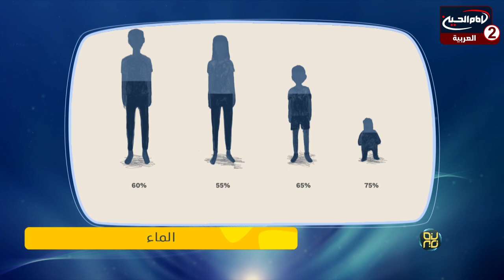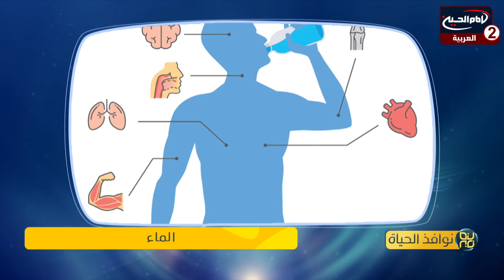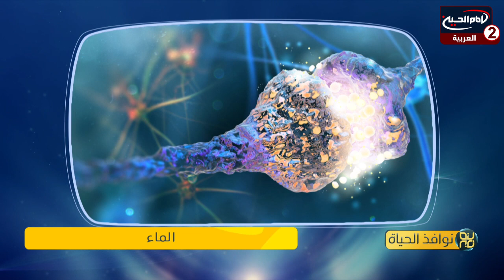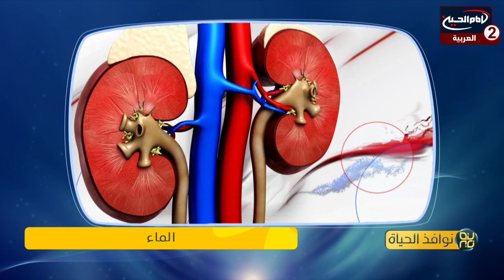نوافذ الحياة(19): نصائح امير المؤمنين عليه السلام ،مع محمد علي الربيعي، الدكتور محمود زنكنة ،1443 ق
اسم البرنامج: نوافذ الحياة

المقدم: محمد علي الربيعي
الضيف: الدكتور محمود زنكنة

موضوع الحلقة: نصائح امير المؤمنين عليه السلام

الحلقة: 19
كود البرنامج : 10.17749

التاريخ :1443 ق
المواضيع الجانبية: مراقبة النفس
عدم تتبع عيوب الاخرين
ترويض النفس
كلام الرسول الاعظم صلى الله عليه واله حول النفس
كيفية التخلص من الذنوب؟
ماهي اثار المعاصي على الانسان؟
اجتناب الغيبة
ماهي اسباب النجاح؟
كيفية التخلص من السلوكيات السيئة؟

التصنيف :اشخاص

أساليب و طرق ايصال المساعدات المالية لقناة الامام الحسين عليه السلام:

١- عبر مكاتب شركات التحويل المالي في مدينة كربلاء المقدسة الى قناة الامام الحسين عليه السلام
٠٠٩٦٤٧٨٢٢١٨٠٠٠٥العراق

٢- عبر ارسال رسالة باسم لبيك ياحسين الى رقم هاتف قسم العلاقات العامة في القناةsmsاو الواتس آب
٠٠٩٦٤٧٨٢٢١٨٠٠٠٥العراق

اب ستور:
Imam husseintv by IMAM HUSSEIN TELEVISION NETWORK

موقع قناة الامام الحسين عليه السلام الثانية باللغة العربية:

https//Imamhussein2.tv